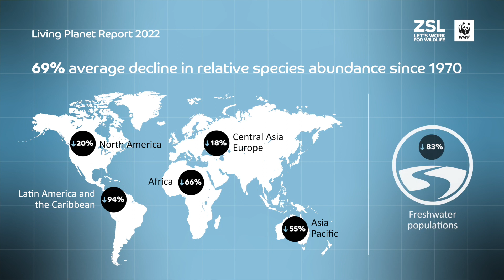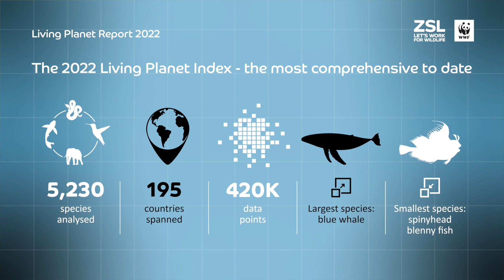The Living Planet Report (LPR) 2022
The Living Planet Report 2022, led by WWF and ZSL, reveals steep declines in wildlife populations and alarming statistics. It’s clear that urgent action is needed

The report, published today, shows that there has been an average 69% decline in monitored wildlife populations between 1970 and 2018. It indicates that the main drivers of the decline are habitat degradation and loss, overexploitation, invasive species, pollution, climate change and disease.

Headline stats in the report are based on the Living Planet Index - something we produce here at ZSL. This year's index is our most comprehensive to date with 5,230 species analysed across 195 countries.

We're calling on world leaders to put nature at the heart of all global decision-making – from rewilding cities to better protections for ecosystems, wildlife and local communities who rely on them